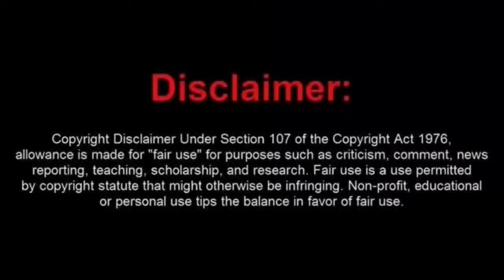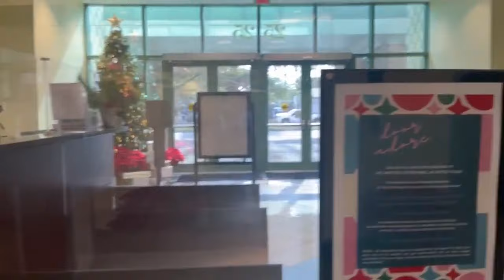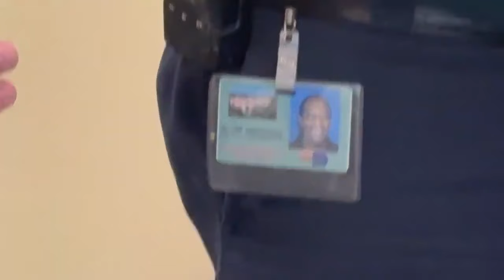Trio of Dim Bulb Frauditors are Denied Access to a Privately Owned Office Building